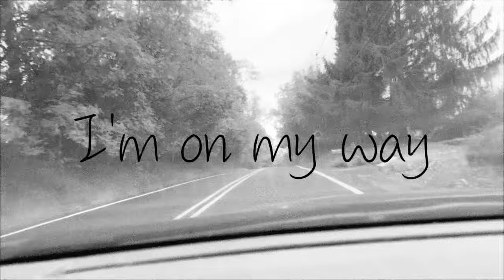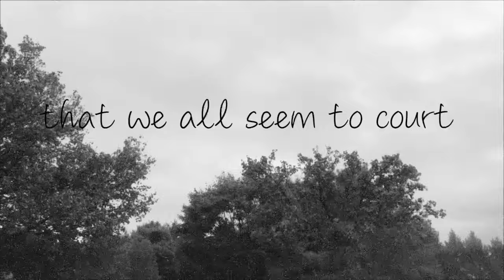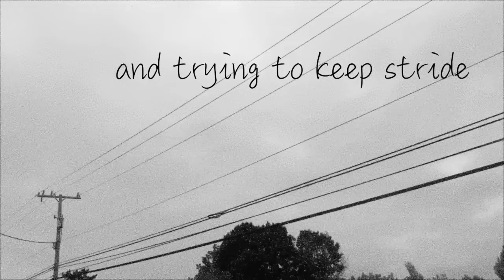On My Way (lyric video)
On My Way (lyric video) by Bruce Tunkel